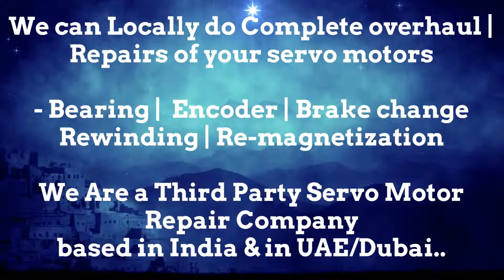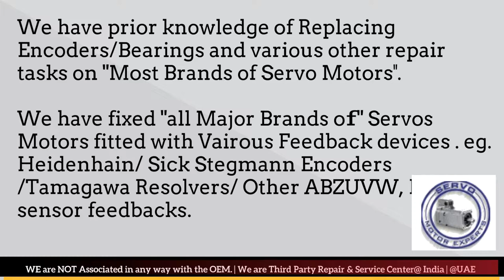How to install DONATONI Encoder Align Resolver Angle Adjust Servo Motor Drive data Parameters